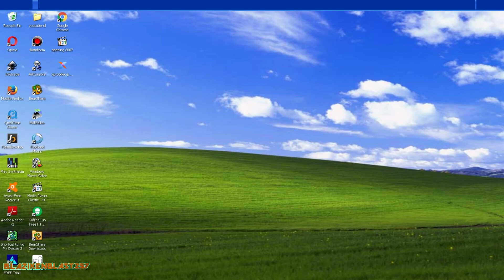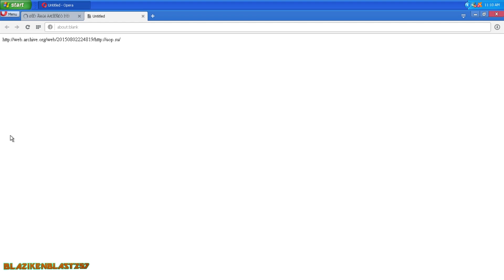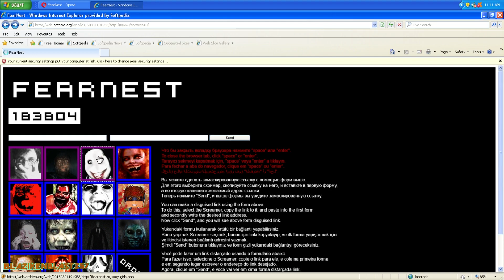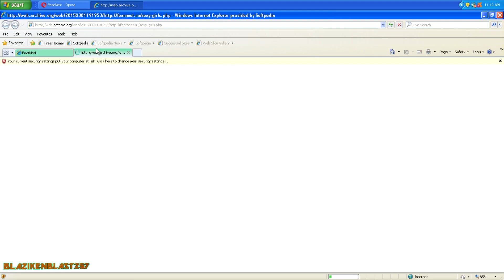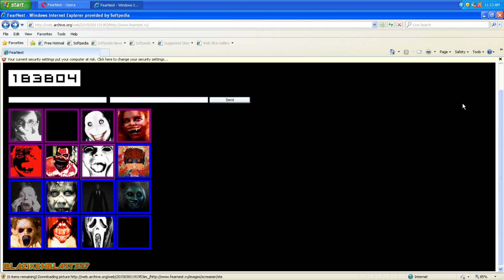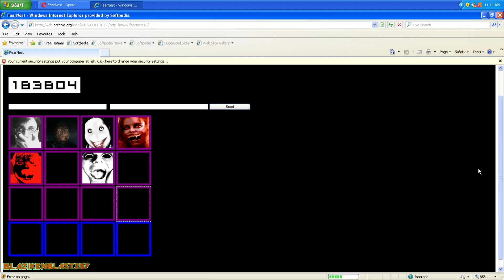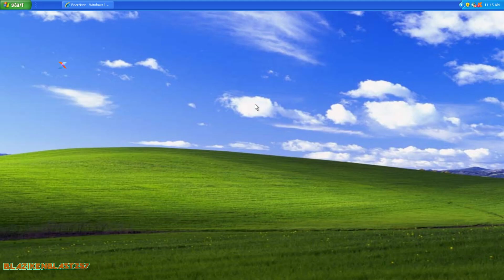screamer showcase: FearNest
this is a small showcase, I planned on doing an anne.jpg compilation, but this seemed interesting enough to make for it's own video